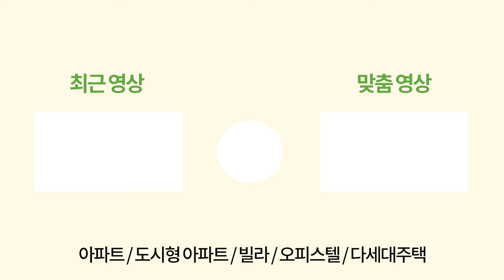[서울신축빌라] 한강뷰💕 조망 특화된 신축 3룸! 대물 특가로 1세대만 강서구 최저 가격으로 모십니다. 실사용면적 28평 대형평수빌라 (No.1482) [염창동신축빌라]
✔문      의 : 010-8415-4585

✔위      치 : 서울시 강서구 염창동
✔구      조 : 방3 화2 다용도실 ★(보조주방) ★팬트리룸2 (28평형)
✔특      징 : 한강까지 도보5분

✔옵      션 : 시스템에어컨2대 , 아일랜드식탁 , 욕조 , 주방창문 , 보조주방 , 팬트리룸
✔편의시설 : 9호선 염창역, 등촌역 도보15분 , 염창초, 염동초, 염경초 , 염창중 , 염경중 학군 밀집지역